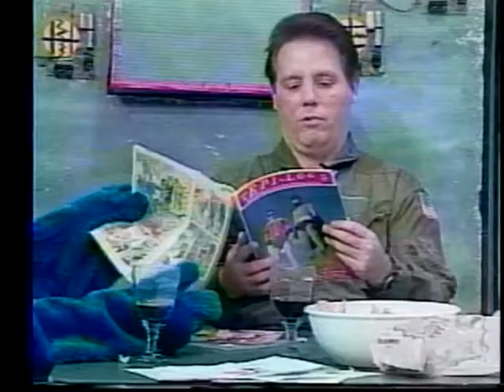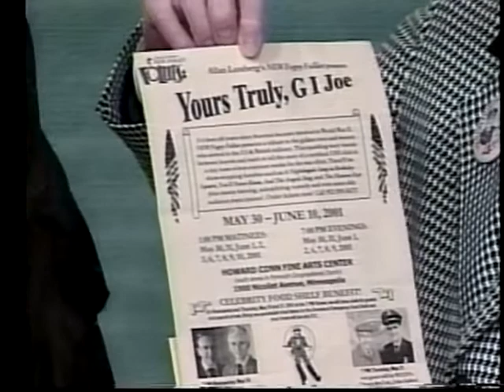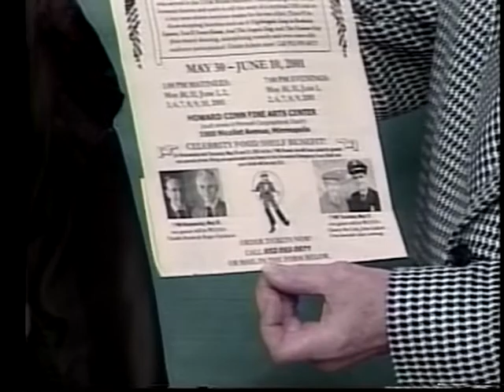Captain McCool FULL EPISODE: The return of Willie Ketchum